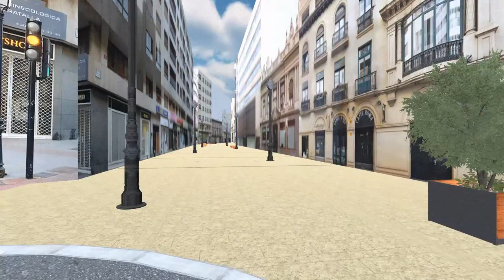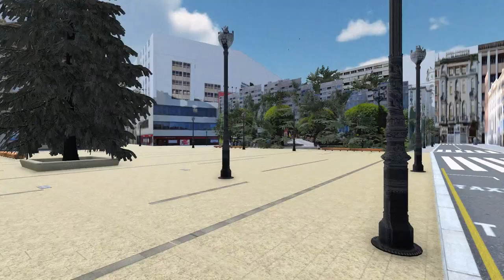Proyecto de remodelación del eje Pza de Gabriel Lodares - Paseo de la Libertad